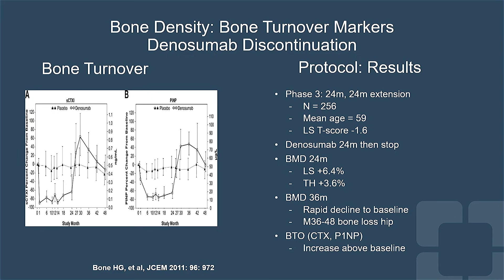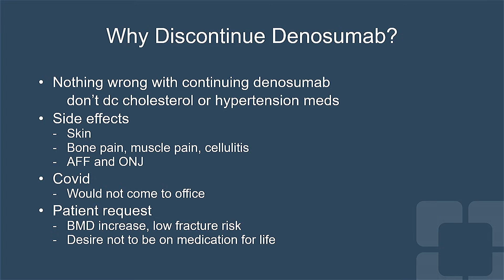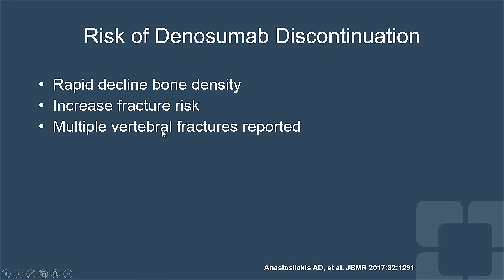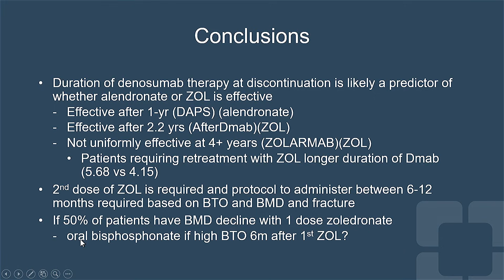Denosumab Discontinuation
Learn why there a rapid decline in bone density when Denosumab is discontinued as discussed by rheumatologist Chad Deal, MD.

Dr. Deal is the Head of the Center for Osteoporosis and Metabolic Bone Disease, Cleveland Clinic.